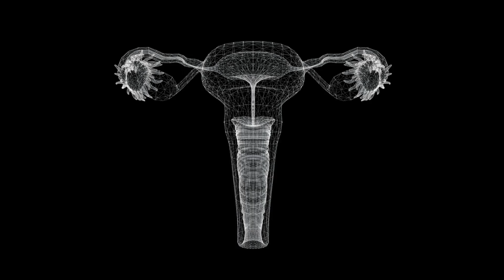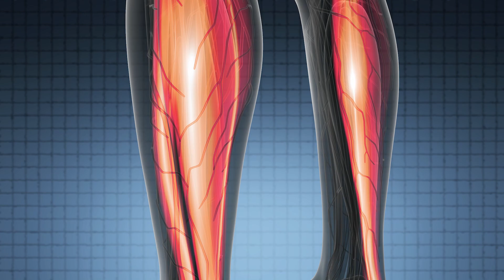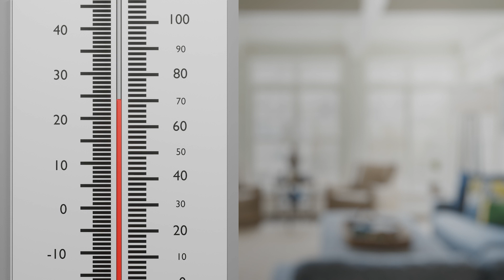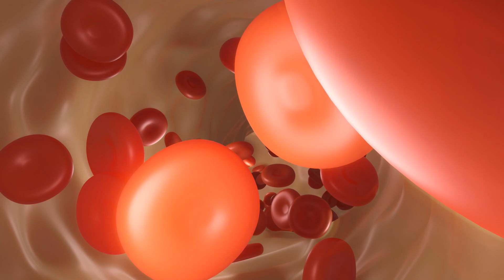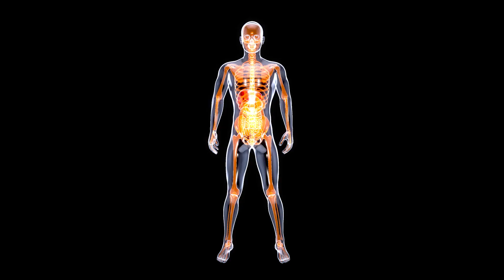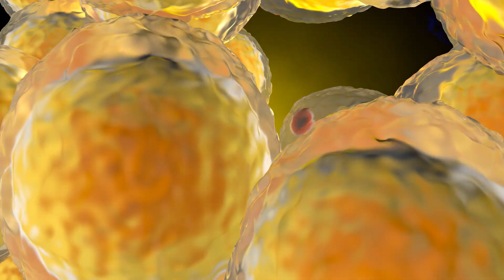CONTROL Your Weight: 3 KEY Hormones to CHANGE Your LIFE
- Sex Hormone = Estradiol
- Thyroid Hormone = Liothyronine
-Pancreatic Hormone = Insulin

Discover the root cause of your weight loss struggles.
Hormone imbalances: Insulin, sex hormones, thyroid, leptin
Inflammation:
Next weeks video will discuss how these 3 Health Issues can impact your weight loss goals:
1. Inflammation: TNF-alpha, IL-6, IL-10, C-Reactive Protein
2. Gut Health
3. Food Sensitivities

Let us know if you have any pharmacy health questions in the comment section below the video. One of the goals of this channel is help educate you in simplified terms so YOU can easily optimize your health.

Copyright, Liability Waiver and Disclaimers As per and unless otherwise permitted under the United States Copyright Act, no part of the content of this video or any video published Under Brookfield Prescription Center (dba MD Custom Rx), Dan Zatarski, and other encompassed entities, shall be stored, copied, recreated, republished, or transported.